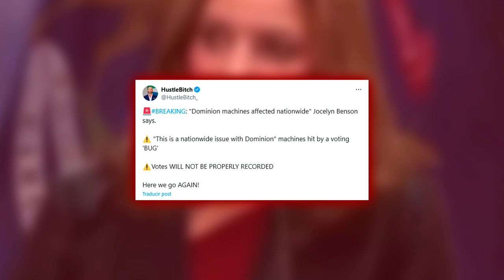🔴ELECCIONES EN EEUU🔴 MÁXIMA ALERTA POR LAS MÁQUINAS DE VOTACIÓN: NO FUNCIONAN CORRECTAMENTE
Las elecciones en EEUU están en máxima alerta por las máquinas de votación, según Trump. Mantente informado con Distrito TV.